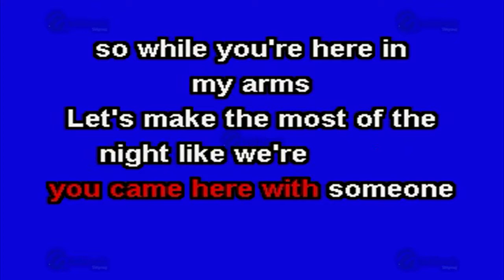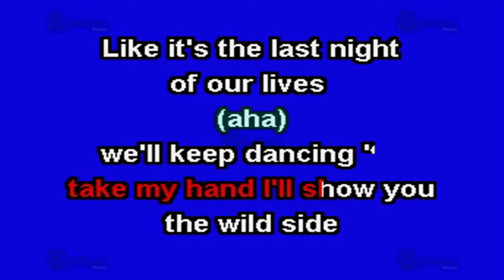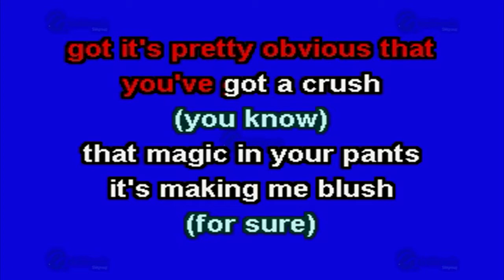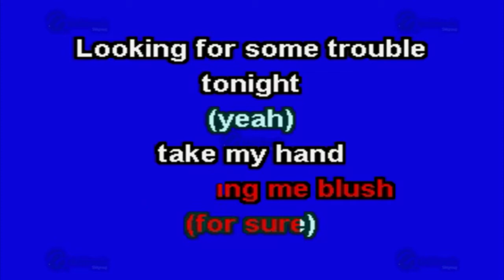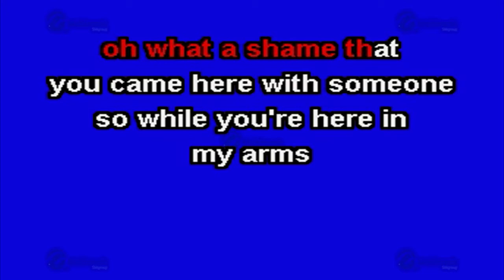Die Young - Multikaraoke ► Éxito De Ke$Ha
Canción: Die Young
(Solo Como Referencia)
Fue Éxito De: Ke$Ha

Clave Del Disco: KI-30008
ISRC: QMVRR1204549
Copyright: Multimusic S. A. de C. V.